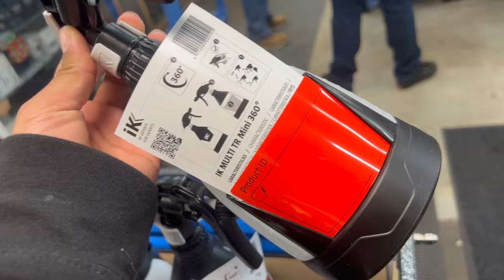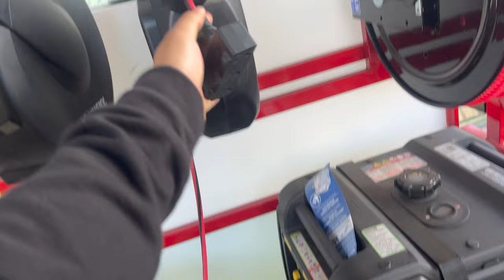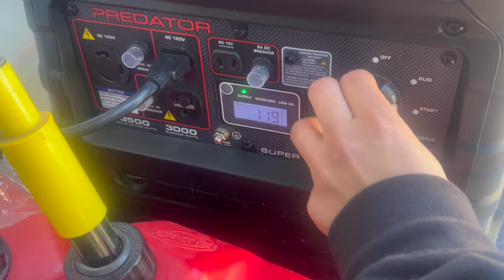STRUGGLES WITH MOBLIE DETAILING - BENNZDETAIL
ANOTHER DETAIL STRUGGLE I FACE...THE PRESSURE WASHER I BOUGHT IS ONE OF THE TOP PRESSURE WASHER THERE IS TO DETAILING I WOULD SAY ITS A HUGE UPGRADE. HOPE THIS VIDEO HAS HELPED YOU GUYS IN ANY WAY AND LEARN FROM MY MISTAKE LETS HELP EACH OTHER GROW.